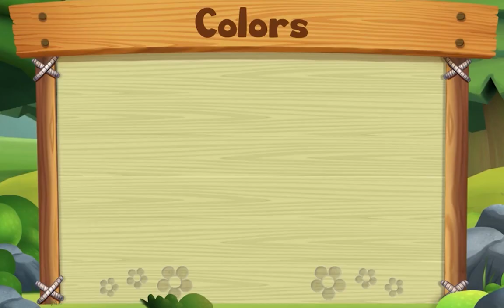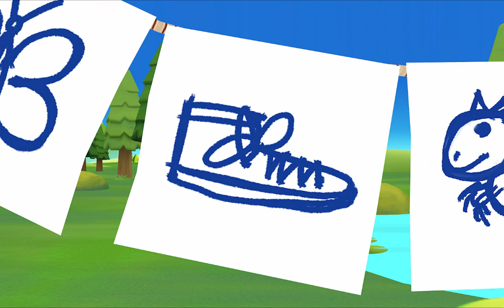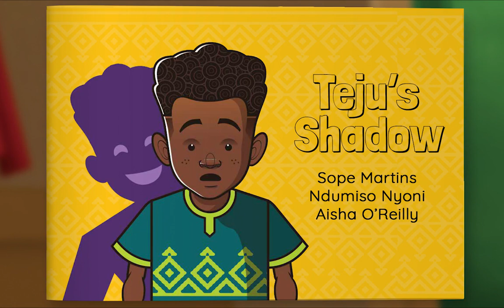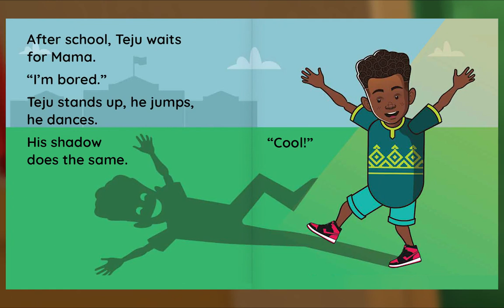Animal Island Learning Adventure (AILA) Preschool Learning System | Learning Session